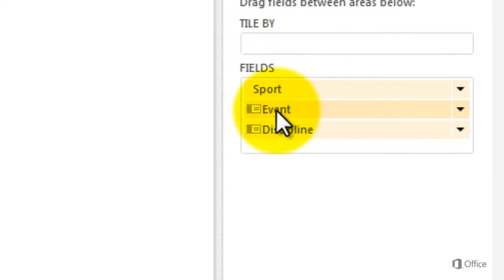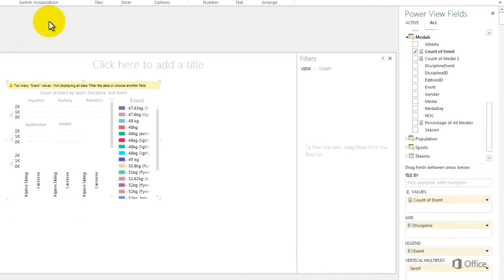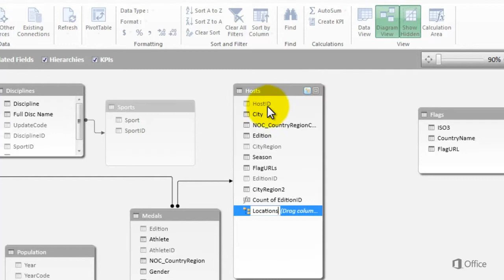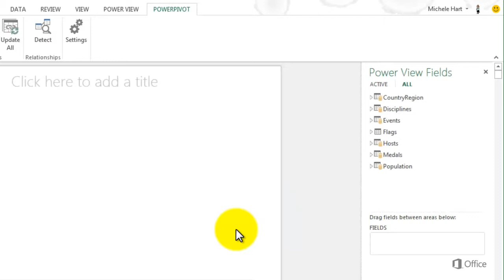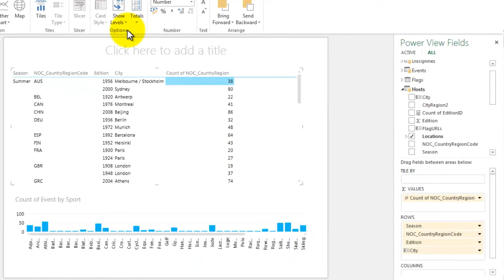Hierarchies in Power View - EPC Group